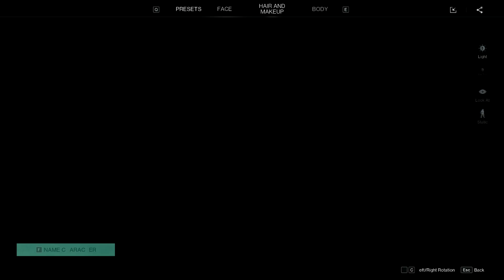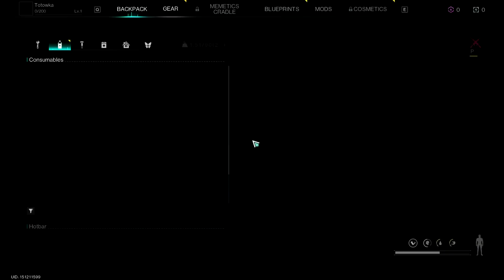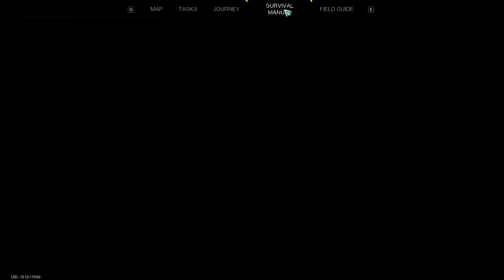Once Human stream Впервые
Passage of mobile games, puzzles, shooters. As well as PC games and streams!)

Computer specifications
CPU type DualCore Intel Core i3-2120, 3300 MHz (33 x 100)
Motherboard Asus P8Z68-V LX  (3 PCI, 2 PCI-E x1, 2 PCI-E x16, 4 DDR3 DIMM, Audio, Video, Gigabit LAN)
System memory 8156 MB (DDR3 SDRAM) DDR3-1333 DDR3 SDRAM  (9-9-9-24 @ 666 МГц)  (8-8-8-22 @ 592 МГц)  (6-6-6-16 @ 444 МГц)
Video Adapter GeForce GTS 450  (1 ГБ)